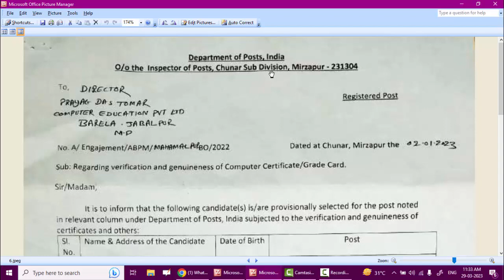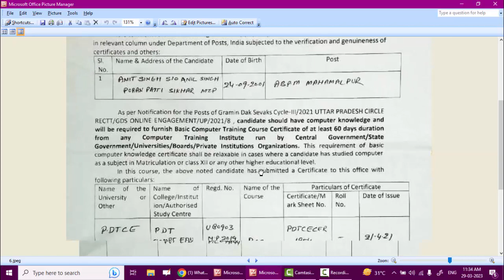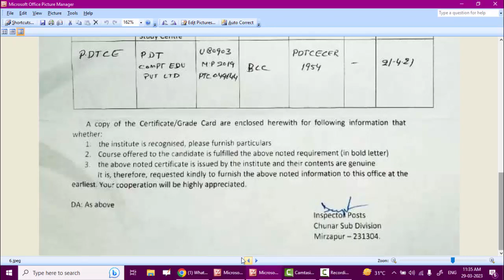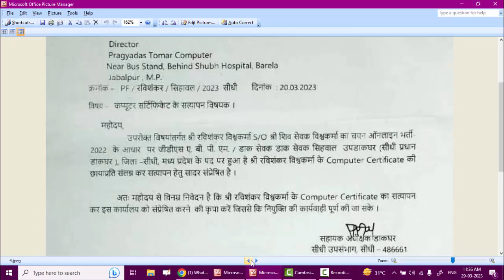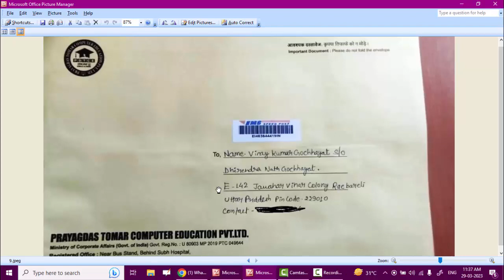GDS Department से लेटर आया है | GDS Verification Letter | GDS Selection 2023